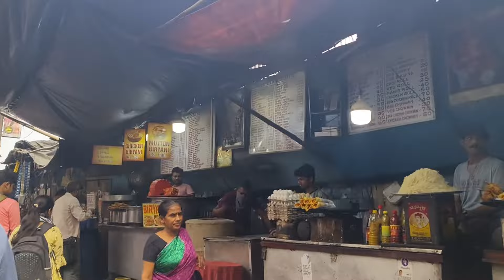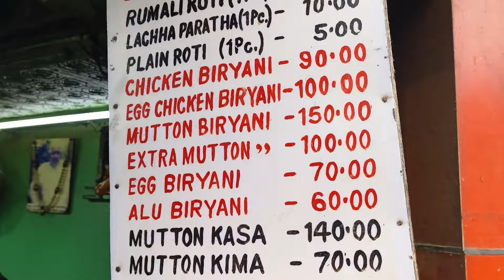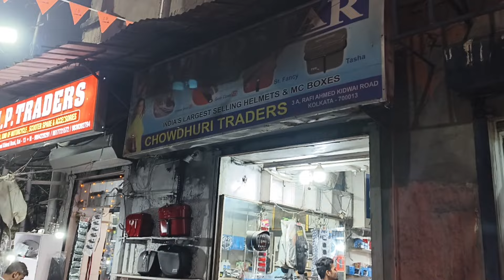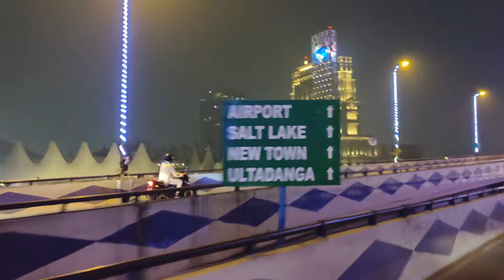মাত্র 50 টাকায় পেট ভরা খাবার😱| BEST SEALDAH STREET FOOD 2024 | অফিস যাত্রীদের জন্য খাবারের খনি🔥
Besh Onekdin Por Chole Gelam Sealdah Street Food try korte... Sekhankar khabar quality kemon r dam kirokm sob details video te share korechi❤️❤️❤️